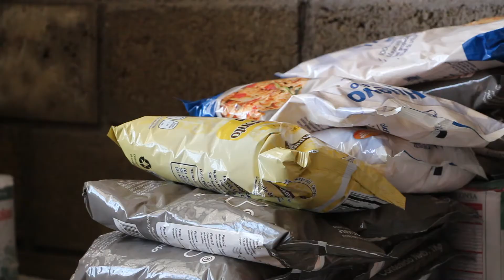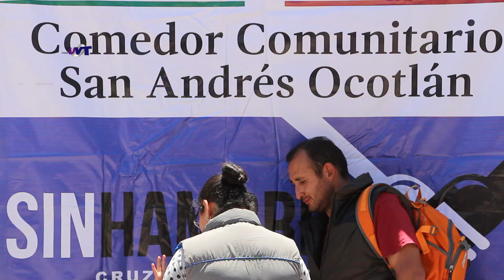Armando Levi Torres y Carolina Monrroy inauguraron un comedor comunitario en Calimaya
Armando Levi Torres Aranguren presidente municipal de Calimaya, acompañado de la diputada Carolina Monrroy del Mazo, inauguraron un comedor comunitario en la localidad de San Andres Ocotlán.